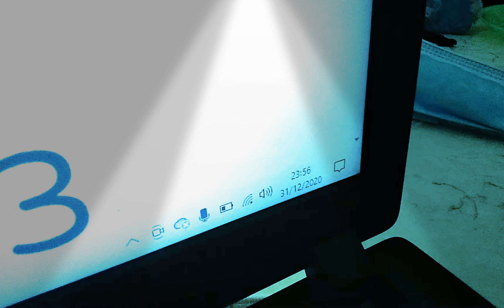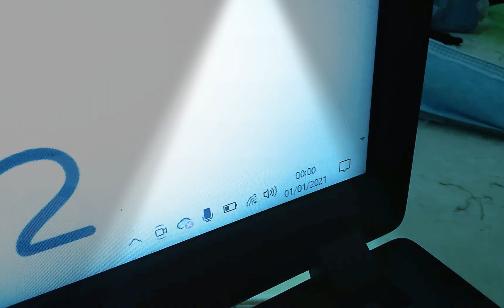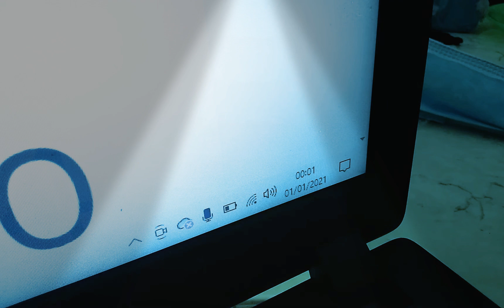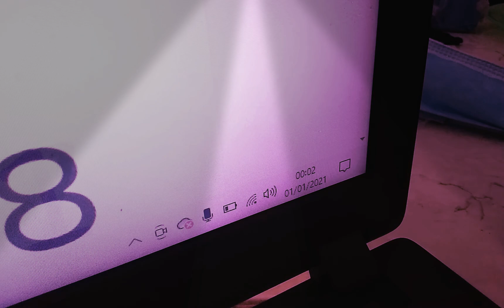THE EXACT MOMENT 2020 DIED!!!!!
OMG I CANT BELIEVE THIS JUST HAPPENED! 2020 CAME TO AN END AND 2021 CAME TO A START! OMG I HOPE IT GOES VIRAL GUYS! I HOPE IT REACHES 29M VIEWS! HAPPY NEW YEAR GUYS!

Wow! Omg! We did it to 2021! We got out of this garbage year. COVID-19 was the worst virus of 2020 but now we got rid of it!

Bad News: Microsoft did not compare it's time to London. So, We cannot get rid of the wrong time.